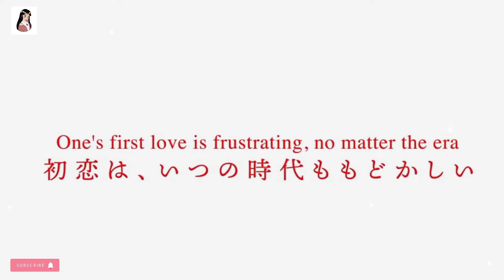[ TRAILER ] TAISHOU OTOME OTOGIBANASHI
YOUR'S TRULY 💞
RATE MY EDITING GUYS 🤗

ANIME: TAISHOU OTOME OTOGIBANASHI

Overview:
Tamahiko Shima is the youngest son of the powerful and wealthy Shima family. Blessed with great fortune since his childhood, he grew up wanting nothing but affection from his oftentimes distant family. After losing his mother and crippling his dominant arm in an accident, Tamahiko fell into deep despair and is cast aside by his own father for his handicap. Condemned to live isolated in the countryside where he would not bring shame to his family's name, he resigned himself to dying alone—until one day, a young girl named Yuzuki Tachibana appeared on his doorstep, proclaiming that Tamahiko's father sent her to be his bride. As she takes care of Tamahiko, Yuzuki brings a feeling of springtime into Tamahiko's dreary life, allowing him to gradually heal from the deep emotional scars of his youth. Their lives slowly intertwine as both Tamahiko and Yuzuki taste the fruits of their first love.

Premiered: Fall 2021
Duration: 24m
Status: Finished Airing
Genres: Comedy Historical Romance Shounen Slice of Life

IF YOU WANT TO BE SHOUTOUT JUST COMMENT “STAR” AS MANY AS YOU CAN SO THAT I WILL NOTICE YOUR COMMENT I WILL CHOOSE 3 PERSONS TO BE SHOUTOUT. LOVE YOU ALL AND GODBLESS ~